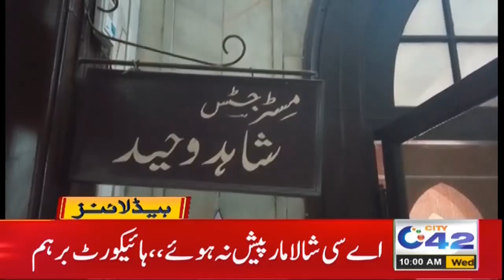Corona Cases Rise Again | 10am News Headlines | 14 July 2021 | City 42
Corona Cases Rise Again |

10am News Headlines | 14 July 2021 | City 42